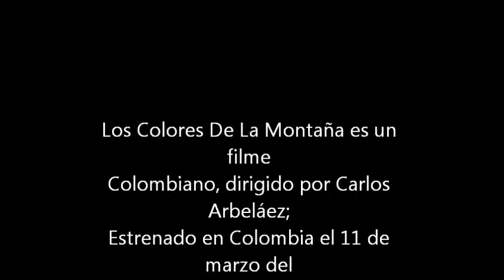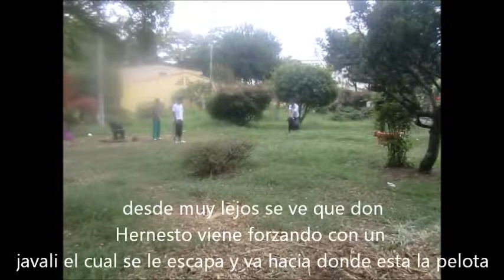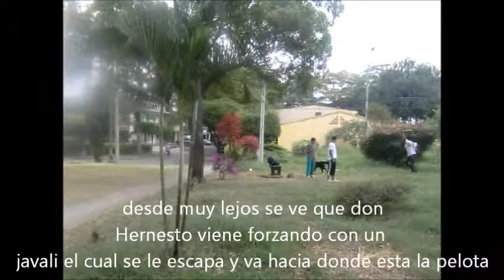los colores de la montaña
the uni-k ...toda una historia real (Y)